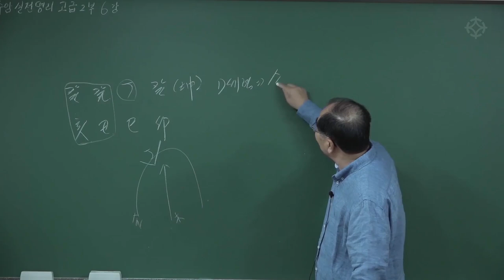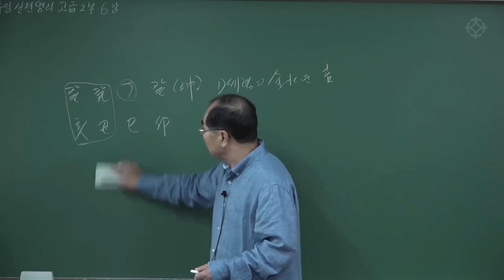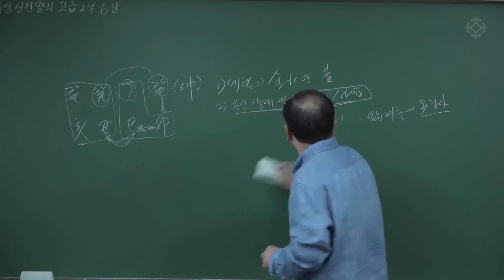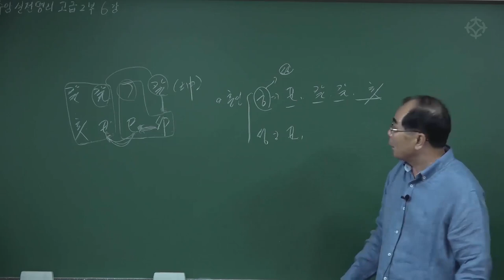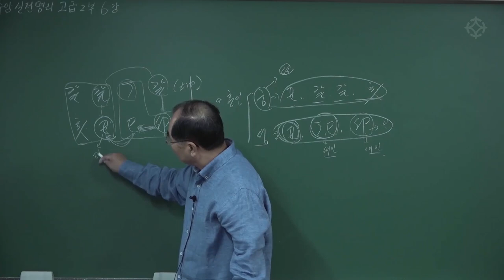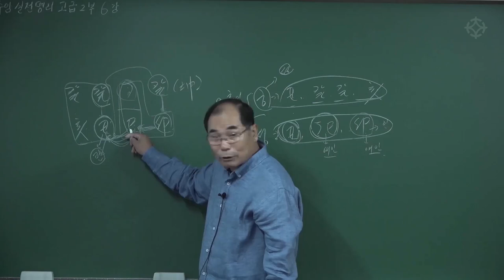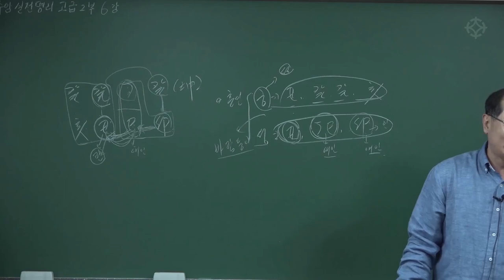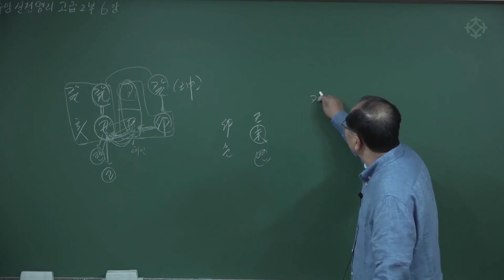[대통인.com] 상법에 의한 직업 선택/혼인관계 : 수암 고급 명리 - 연태희 선생님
"물상/형상 명리는 수암명리가 모체다"
*본 강의는 연태희 선생님의 고급단계 명리 강의의 일부입니다. 전체 강의는 대통인.com에서 수강하실 수 있습니다.

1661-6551